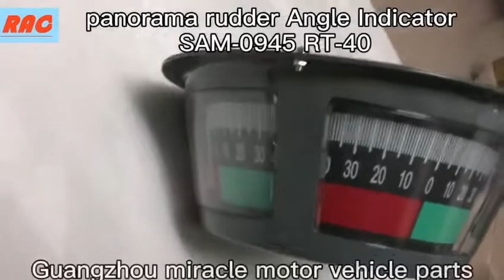Boats panorama rudder angle indicator SAM-0945